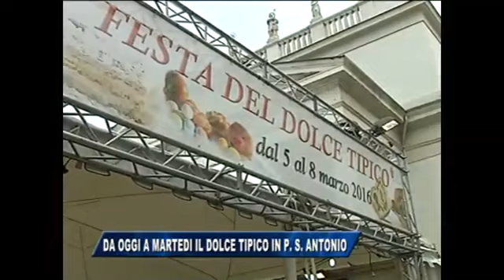05/03/2016 - DA OGGI A MARTEDI' IL DOLCE TIPICO IN P. SANT'ANTONIO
IL NOTIZIARIO (sabato 5 marzo 2016) - Inaugurato stamane davanti alla chiesa di S. Antonio la fiera del dolce tipico triestinoo che durerà fino all'8 marzo